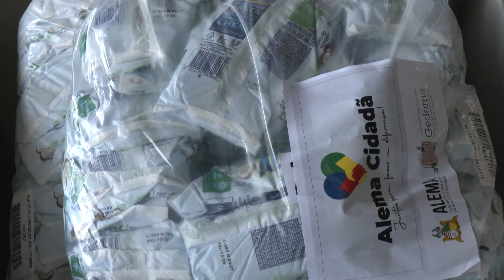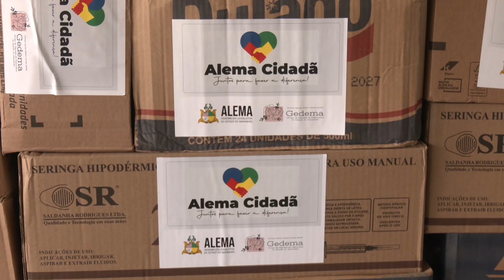Alema entrega doações para desabrigados da tragédia ambiental no Rio Grande do Sul